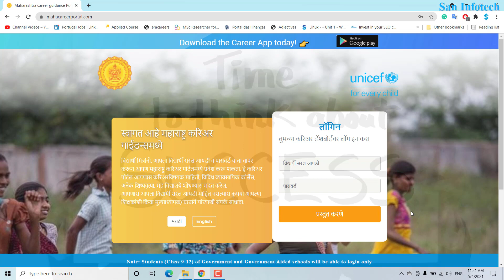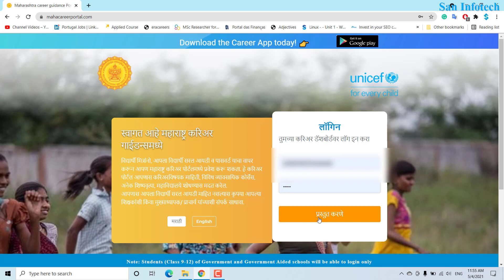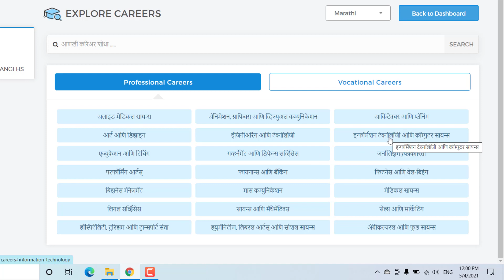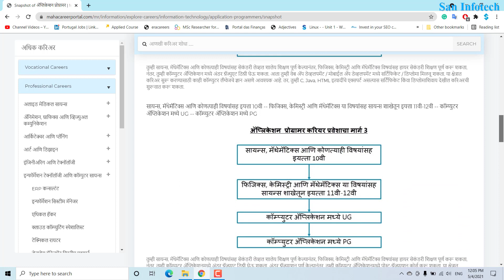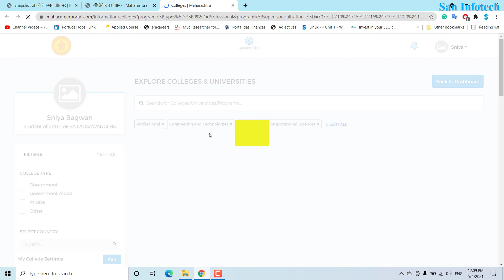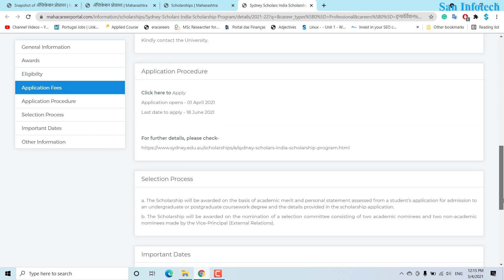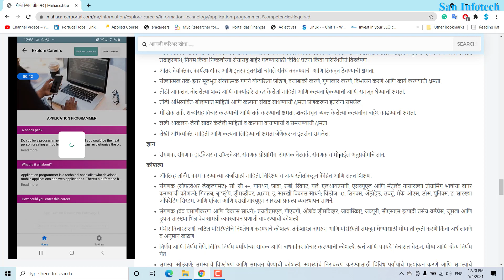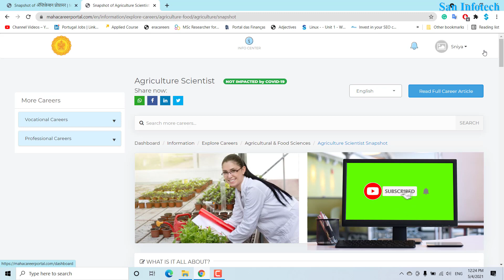Career Guidance| How to choose career?|mahacareerportal login for 9 to 12 students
१६ देशातील २६०००० प्रोग्राम्स ५५० करियर आणि २११०० कॉलेजेस, ११५० प्रवेश परीक्षा, ११२० पेक्षा जास्त फेलोशिप्स आणि शिष्यवृत्ती